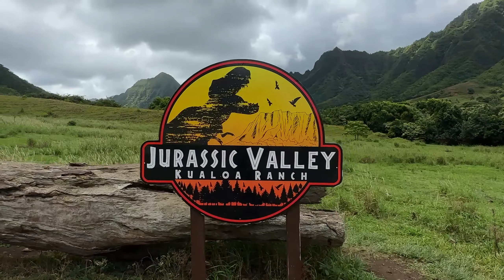I Tried the WILDEST E-Bike Tour in Hawaii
Come with me on a beautiful e-bike tour through "Jurassic Valley" on Kualoa Ranch. The ranch isn't just about tours and movies. We have a ton of agriculture as well. Check it out.